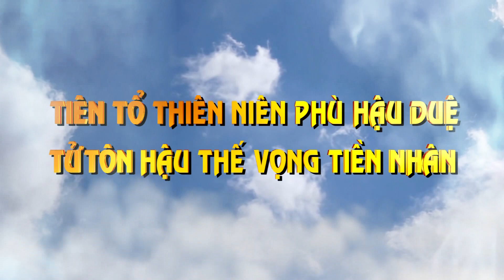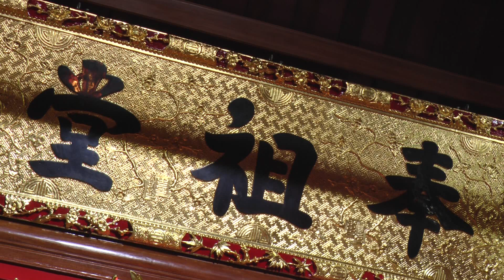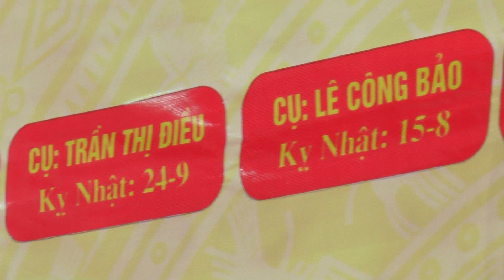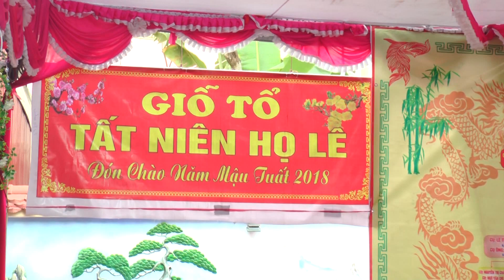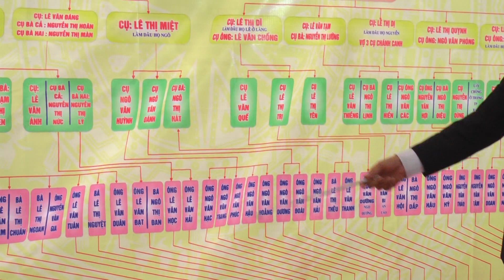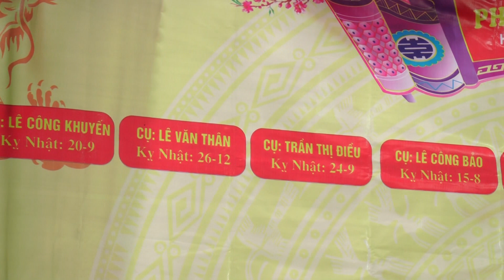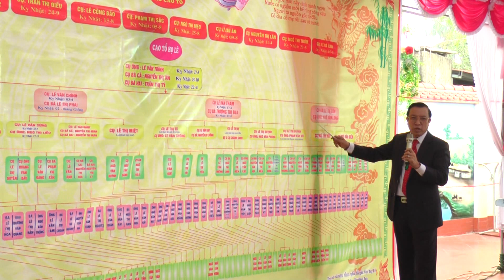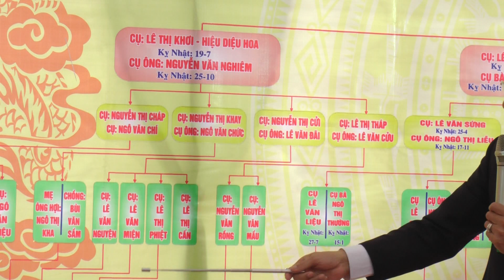LỄ GIỖ TỔ HỌ LÊ - Hà Nhuận 2 - An Hòa - An Dương - Hải Phòng.